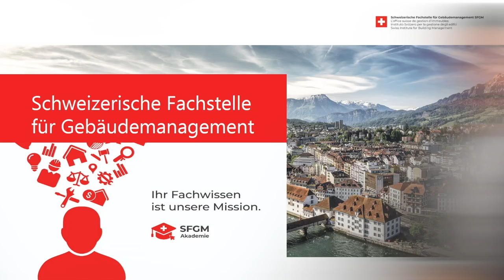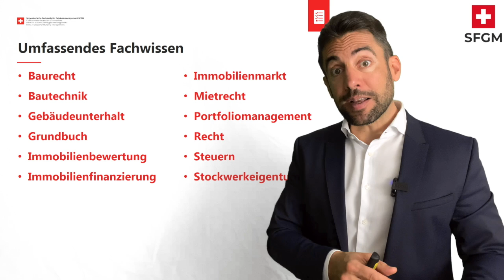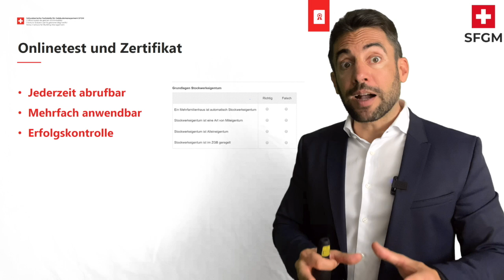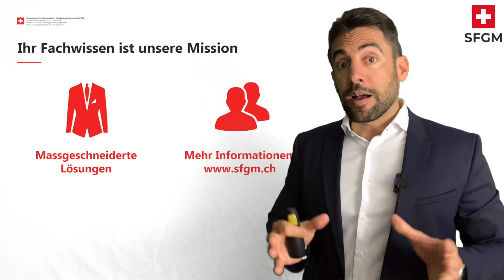AKADEMIE DER SCHWEIZERISCHEN FACHSTELLE FÜR GEBÄUDEMANAGEMENT